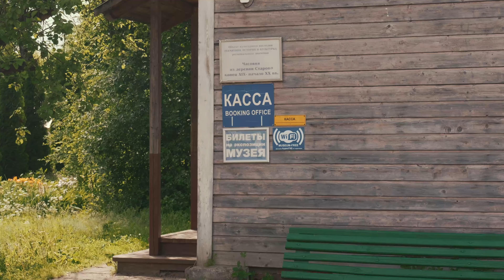8 tappe IMPERDIBILI!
Scopriamo l'anello d'oro, un circuito di città attorno a Mosca che sono meglio della capitale!

Registrato a Giugno 2024

• IL NOSTRO LIBRO "Vivere e viaggiare in camper senza spendere una fortuna"

Tutti i video sono girati con:
• Lumix S5 II
• 20-60 Lumix f/3.5-5..6
• 18mm Lumix f/1.8
• 85mm Lumix f/1.8
• Tutta l’attrezzatura